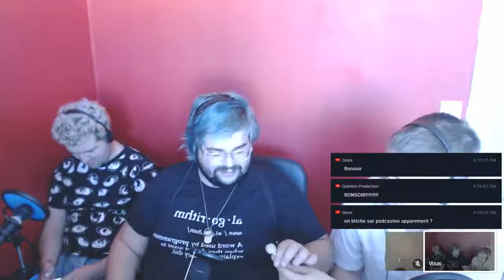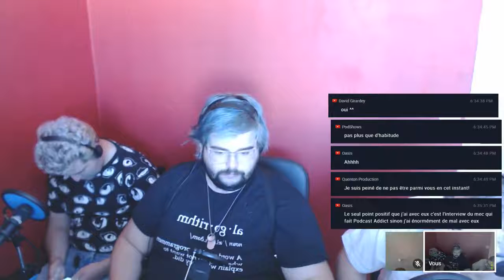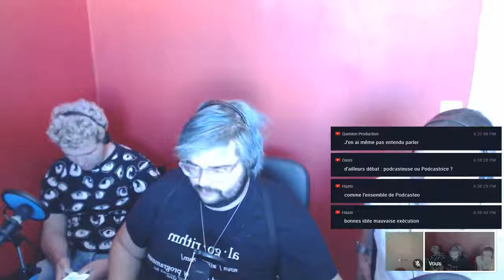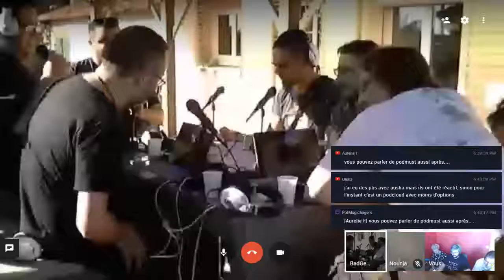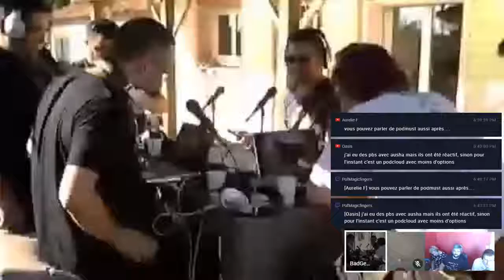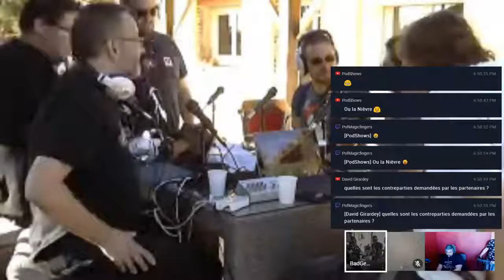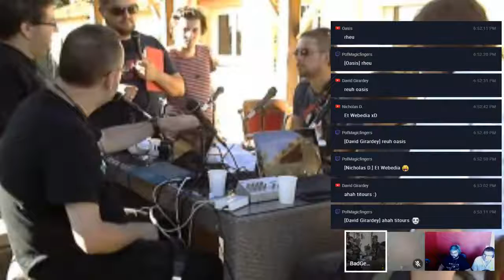podNuit 2018 - J1 18h Koikicépassé